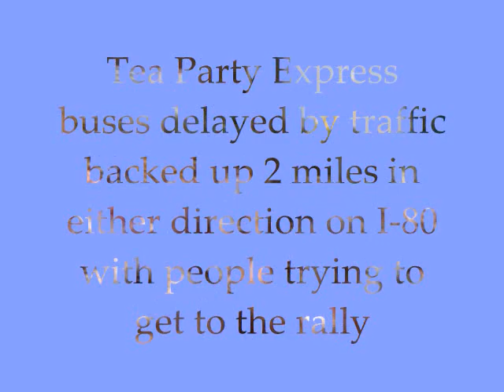Tea Party Express draws 10,000 in New Lenox, IL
Barack Obama's home state drew over 10,000 anti-tax and spend folks Labor Day 2009 to outrank all other Tea Party Express rallies thus far on their 33- city tour.  Debbie and Tim Kraulidis organized the event at the New Lenox Municipal Center, backing up traffic for 2 miles in both directions on I-80 and Maple Road.  The organizers were expecting 800.  Video produced by IllinoisReview.com